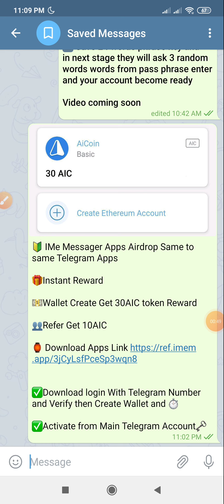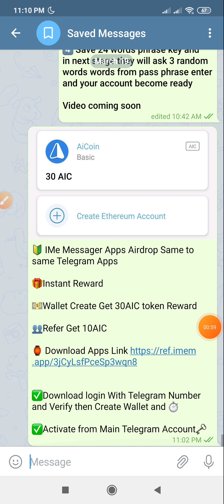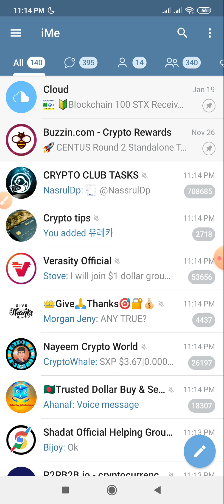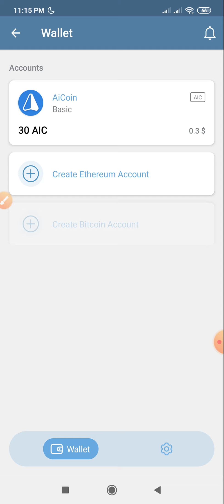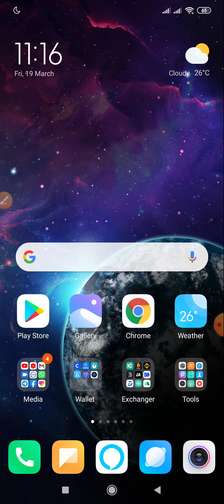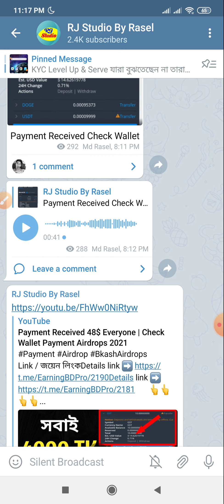iMe Wallet Instant 30 AIC Payment | AiCoin Airdrop Join Fast Good future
১০০% ট্রাস্টেট এর সাথে ডলার বাই/সেল এবং বিভিন্ন সাইটের আপডেট পেতে যোগাযোগ করুন।